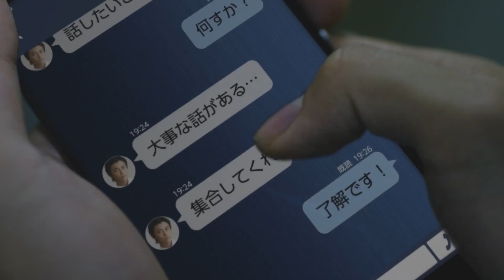Destiny: The Taken King - Trailer feat. Ryo Katsuji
-- Destiny: The Taken King Trailer with Ryo Katsuji